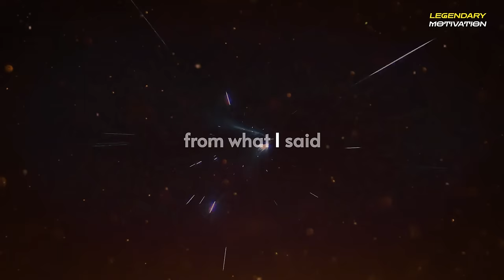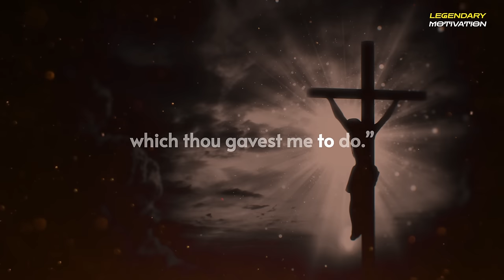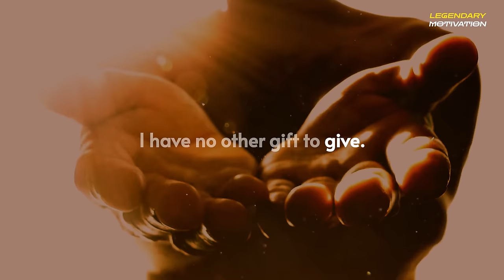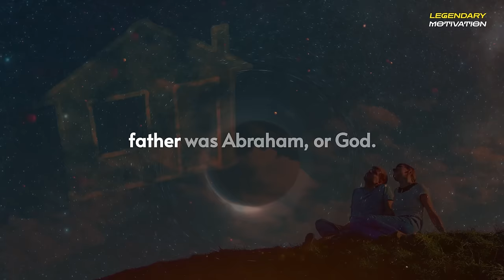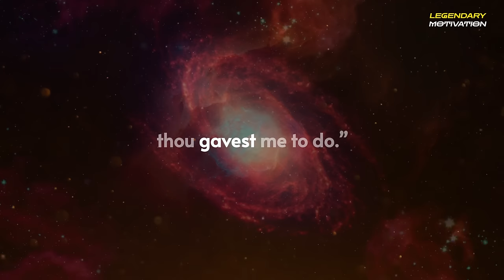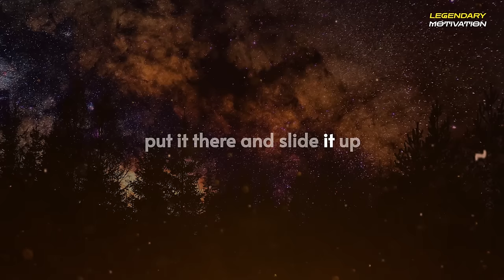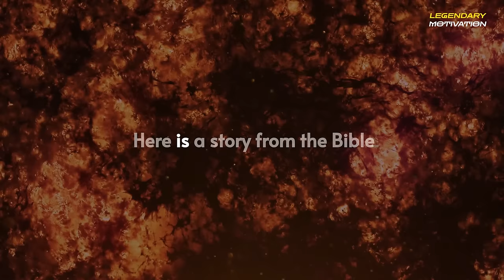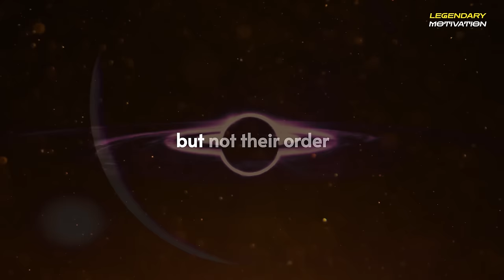Neville Goddard – NO ONE TO CHANGE BUT SELF with Q&A (LESSON 4) - Clear Audio In His Own Voice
▶Neville Goddard – NOONE TO CHANGE BUT SELF with Q&A (LESSON 4) - Clear Audio In His Own Voice
▶Welcome to Legendary Motivation Channel, join us as we listen to some of Neville Goddard’s greatest lectures, books and radio talk. Today we present his remarkable book: "Awakened Imagination- Part 1"- by his own voice. Sit back and enjoy the masterpiece work of one of American greatest mystics – Neville Goddard.
▶SPEAKER CREDIT
Neville Goddard